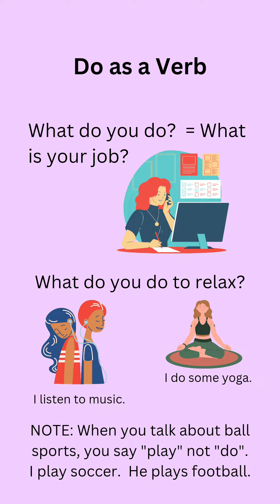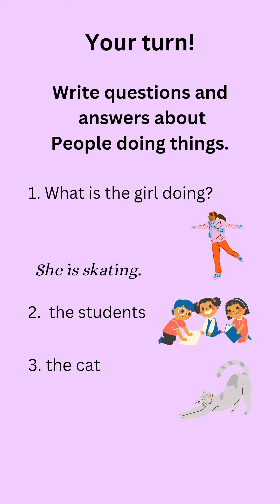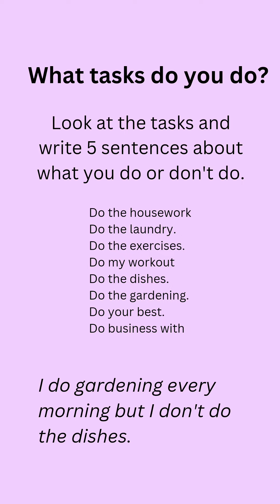Learn English Vocabulary A1 Part 4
Learn English for adults who want to study online.  I will post a beginner English course in the next few weeks.